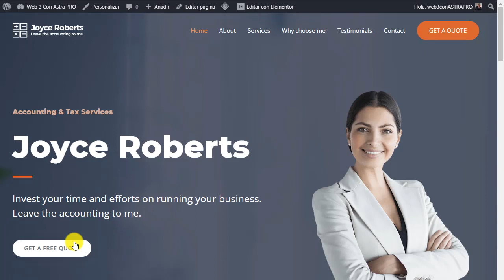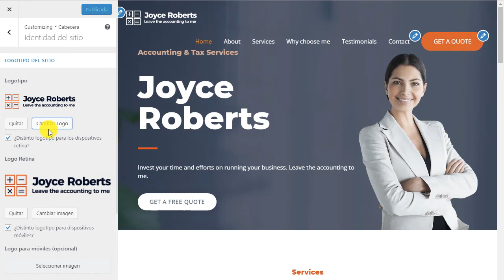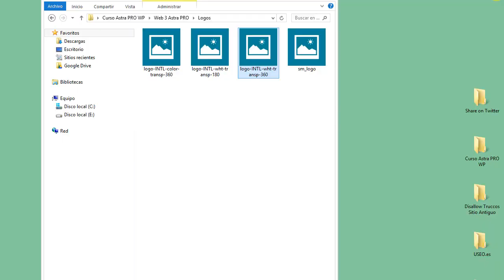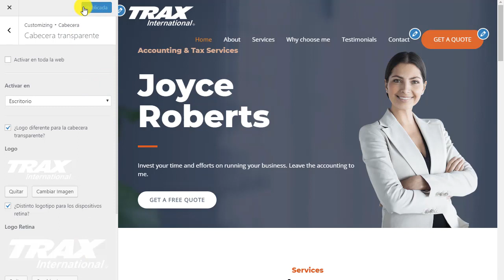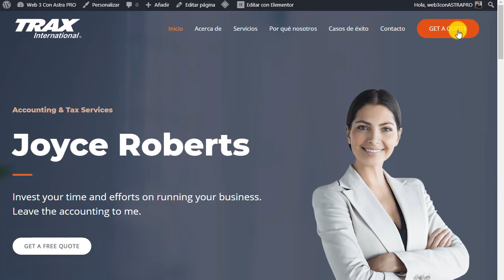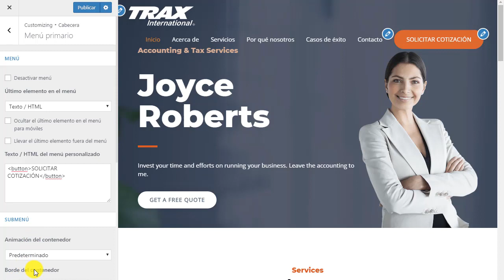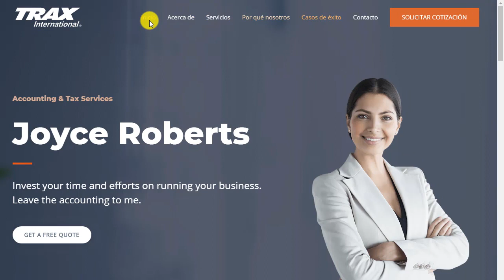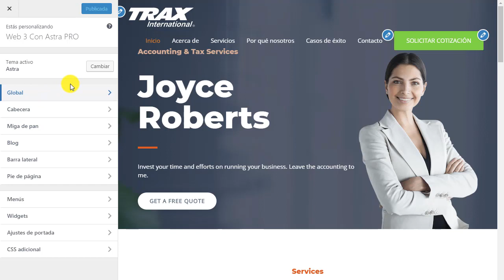Curso de Astra PRO para Marca Personal - Vídeo #2: Editando el Logo y el Menú Superior.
Vamos a poner manos a la obra en este nuevo curso de Astra PRO y, como siempre, comenzaremos editando el logo con sus respectivas variaciones y el contenido del menú superior.

Si bien es cierto que en la pestaña de personalización de WordPress es posible acceder al menú y editarlo, es mucho más simple hacerlo desde la pestaña Apariencia / Menús, así que te recomiendo que lo hagas desde ahí.